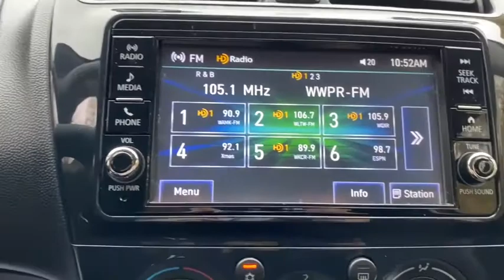2019 Mitsubishi Mirage Cortlandt Manor, Croton on Hudson, Ossining, Briarcliff, Peekskill 1117711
Mercury Gray Metallic Used 2019 Mitsubishi Mirage available in Croton, New York  at Croton Auto Park. Servicing the Cortlandt Manor, Croton on Hudson, Ossining, Briarcliff,  Peekskill, NY area.